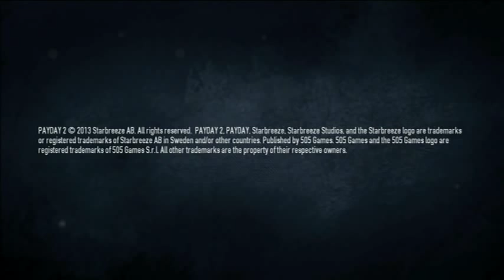[ PAYDAY 2 PS3 ] Can't join any lobby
This really makes me angry, especially since this is the key feature that the game is based around.